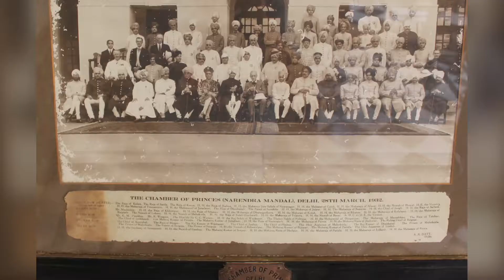Rajasthan and Delhi 2017